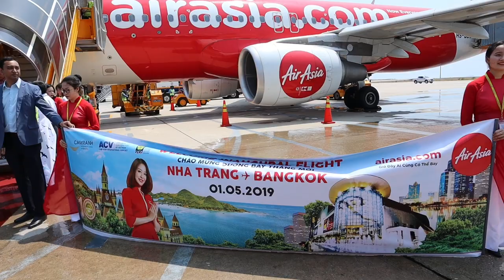Lần đầu trải nghiệm Water Salute với Air Asia, chặng Bangkok - Nha Trang | Huy Kutis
Sáng ngày quốc tế lao động 1/5/2019, mình đã lần đầu tiên được ngồi trên chiếc máy bay khai trương đường bay mới của hãng Air Asia nối Bangkok và Nha Trang. Đi từ san bay Don Mueang đến sân bay Cam Ranh, các chuyến bay mỗi tuần của hãng hàng không giá rẻ tốt nhất thế giới sẽ giúp bạn du lịch thuận tiện hơn với các ngày khởi hành Thứ 2, Thứ 4, Thứ 6 và Chủ Nhật hàng tuần.
Quá đã cho đội Nha Trang!
Air Asia là hãng hàng không thứ 2 nối 2 thành phố Bangkok và Nha Trang sau Bangkok Airways.
Đây cũng là đường bay thẳng thứ 2 thừ Nha Trang của Air Asia sau điểm đến Kuala Lumpur.

Hy vọng Nha Trang sẽ sớm được mở thêm các đường bay mới.
Các bạn có thể kết nối thêm với mình ở